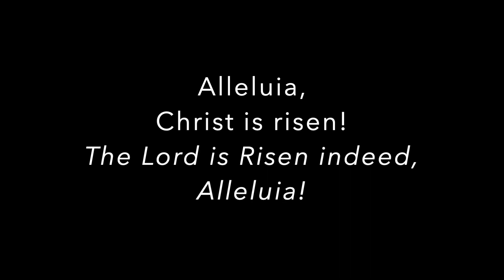5.1.24 St. Paul's Parish Announcements